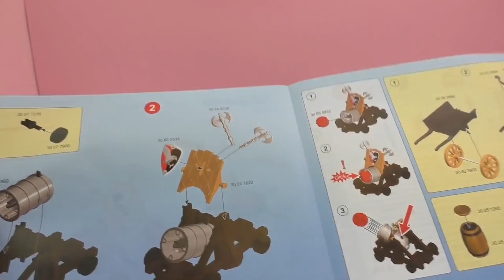Playmobil Knight Canon – Démo du chevalier avec son gigantesque caronade – Feu à volonté !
Playmobil Knight Canon

Bienvenue!